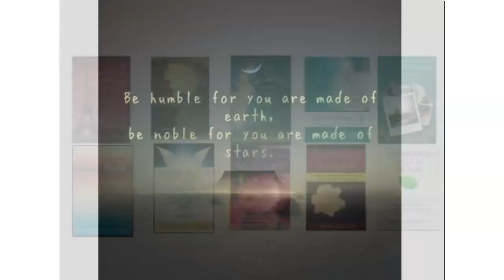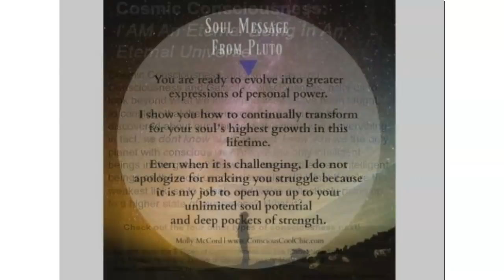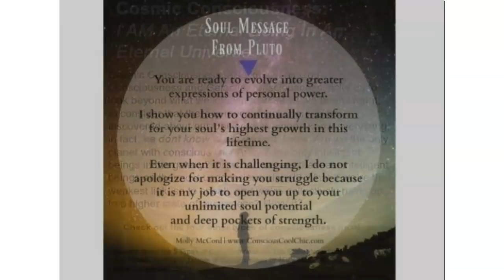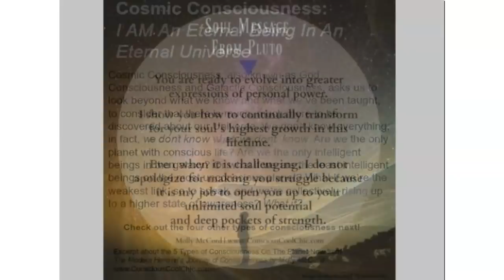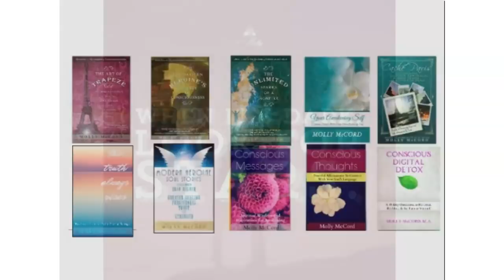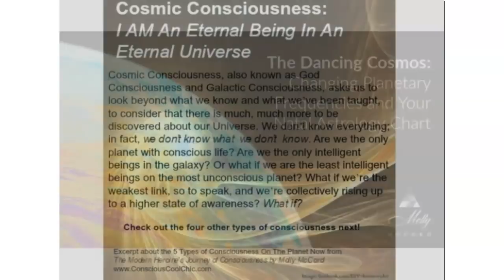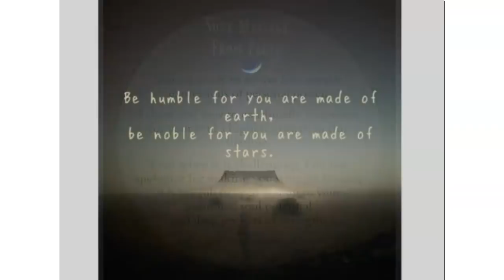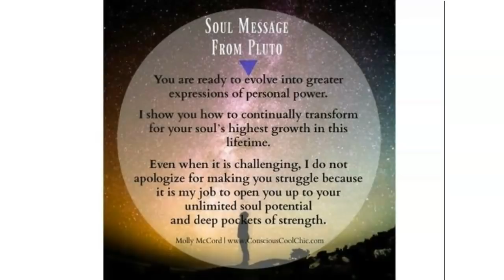The Dancing Cosmos: Changing Planetary Frequencies and Your Natal Chart ~ Podcast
Just as the Earth feels the cosmic energies of the planets, the other planets feels the energies from each other as we are all in a cosmic dance together. I am receiving guidance from Spirit to discuss how the planets and asteroids in our solar system are elevating their own energies into the next decade. Similar to how the Earth's magnetic field is measured through the Schumann Resonance tool, there are frequency changes occurring at a cosmic level that we can incorporate into our own higher consciousness.

We'll talk about the rising consciousness of the Moon, Mercury, Venus, Jupiter, and Neptune.

This will be channeled information with guidance on how to use the energy systems, so we'll see what comes through that can support us during these big energy times.

New! The Astrology of Relationships Online Course

Weekly Astrology Transits Class
Learn about the current transits in your natal chart in this new weekly class:

Astrology 101 Course For Your Soul's Growth